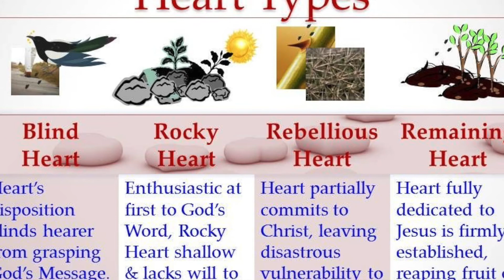Lord, If you want you can purify me!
Gospel of Sunday February 14 2021 VI of Ordinary Time

Dear brothers and sisters, The episode of the leper healed by Jesus allows us to deepen, once again, the power of the Word of the Lord, capable of producing an explosion of life: the blind see, the lame walk, sins are forgiven and man is reborn to new life ... The same happens today every time the Word of God is listened to with faith ... Clearly its effectiveness depends on the "state" of the heart. In fact If the “soil” of the heart, so to speak, is like a road or stony one or if it is found full of thorns it will be very difficult to see any results.
Dear brothers and sisters, let us make our own the leper's cry of faith: Lord, if you want you can purify me!